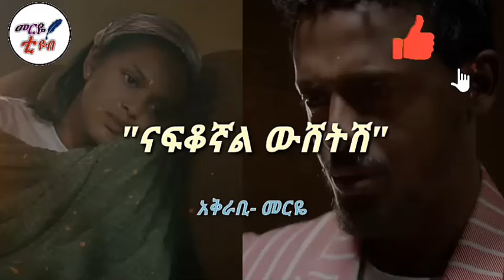ናፍቆኛል ውሸትሽ-አዲስ የፍቅር ግጥም